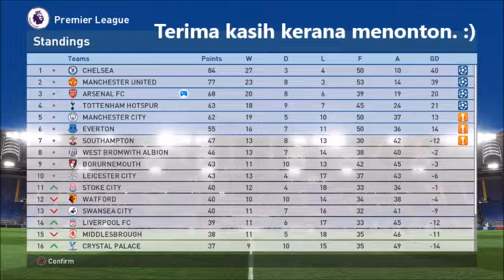PES2017 League Arsenal vs Swansea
League Mode:
Matchday 34 - Arsenal vs Swansea

With nothing to play for, we just play to win and mark our position so other team can't catch us.